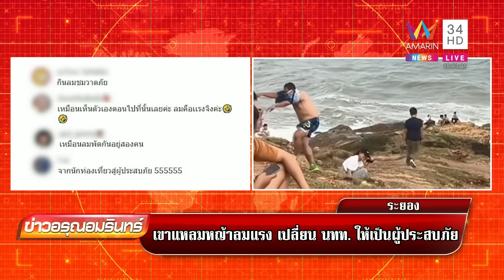จุดเช็กอินใหม่สายมู หลงทางเข้าไปเจออุทยานพิฆเนศร้าง กลับบ้านให้โชคถ้วนหน้า